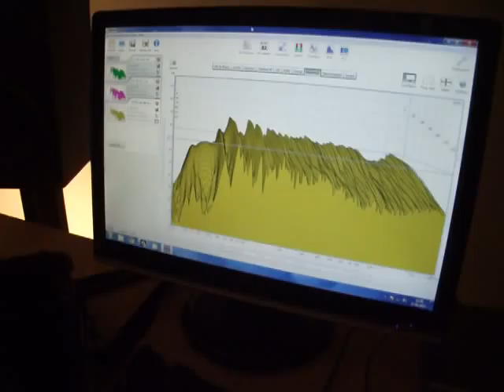Building Andy's studio - Part 8 - Starting with the room measurements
Now the interior of the studio is done, we've started some room measurements to figure out how best to solve any phase / phasing issues.At this moment the room has a very gradual echo, with no clear spots of phase problems. This does not however mean we're close to the finish, it's just nice to know that the room itself seems to be very "objective".

We've recorded a couple of examples and have made some frequency response diagrams which will be available in the tutorial video.